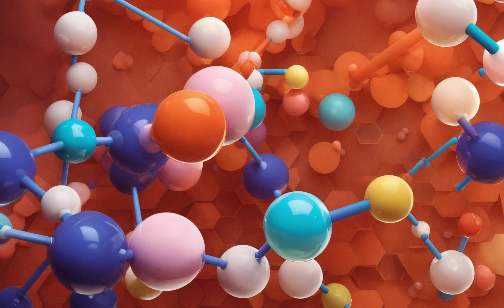Scientists discover protein that could fight ageing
Scientists have made a groundbreaking discovery - a protein that could potentially fight ageing. This could be a game-changer in the field of anti-ageing research!
Scientists discover protein that could fight ageing and prevent age-related diseases
Scientists have discovered a protein that could combat aging. This breakthrough could lead to new anti-aging treatments in the future. Scientists have discovered a protein that could potentially combat the ageing process. Watch this video to learn more about this groundbreaking discovery! Scientists discover protein that could fight ageing